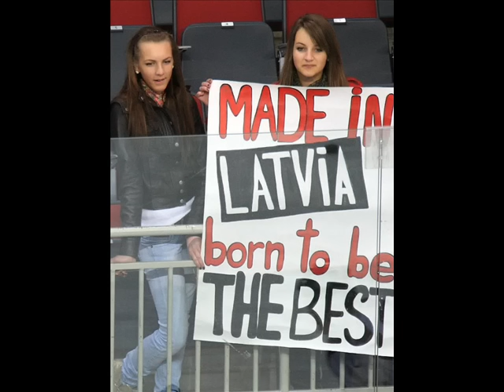Gunārs Meijers- Cerība jūsu uzvara mūsu (hokeja fanu dziesma)